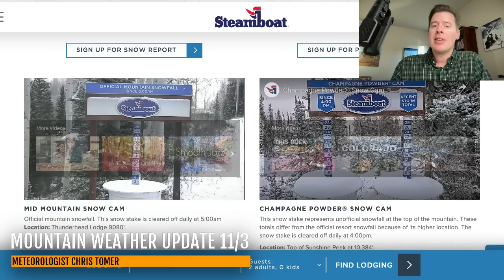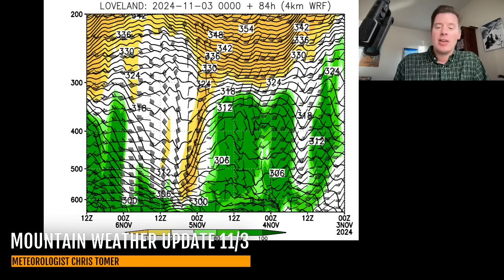Mountain Weather Update 11/3, Meteorologist Chris Tomer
Storm system 11/3-11/4 UT/WY/CO/NM.  Cold front hits Intermountain West 11/5-11/6.  Major storm system develops over CO/NM 11/7-11/9.
Snow Timeline:
(L=Light)(M=Moderate)(H=Heavy)
Wasatch: AM 11/3(L), 11/5(M), 11/12(M)
Tetons: 11/3(L), PM 11/4-11/5(M), 11/12(M)
Colorado: 11/3(M), 11/5-11/9(H), 11/12(M)
Tahoe: ---